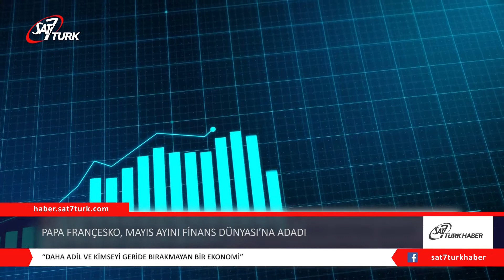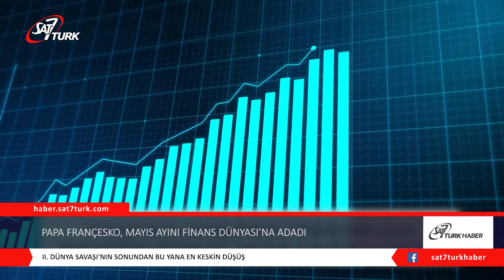Papa Françesko, Mayıs Ayı Duasını Finans Dünyasına Adadı | 07.05.2021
Papa Françesko, 2021 Mayıs ayının dua konusunu açıkladı ve finansal piyasalardaki spekülasyonu sınırlanması ve insanları korumaları çağrısında bulundu.

Ekonomik krize dikkat çeken Papa Françesko, Mayıs ayının dua konusunu finans dünyasına adadı. İnsanların yaşamları ile şu anda çeşitli finans piyasalarında görülen kopukluk nedeniyle endişeli olduğunu dile getiren Papa, ‘‘Şu anda kaç kişi işsiz! Ancak finans piyasaları hiçbir zaman şu an olduğu kadar şişirilmedi’’ dedi.

Düzenleme Gerekli
Papa Françesko, denetlenmeyen ve kendi haline bırakılan yüksek finansmanın, ‘çeşitli para politikaları tarafından yönlendirilen saf spekülasyon’ haline geldiğini kaydetti. Papa, ‘‘Bu durum sürdürülemez ve tehlikeli. Yoksulların bu sistemden acı verici sonuçlara maruz kalmaması için mali spekülasyon dikkatlice düzenlenmeli’’ dedi.

Adalet ve Ekonomi
Papa, finansmanın insanların ihtiyacını karşılayacak bir araç olabileceği yönündeki umudunu dile getirerek, ‘‘Finans bir hizmet biçimi ve insanlara hizmet etmek ve ortak evimize bakmak için bir araç olabilir’’ dedi.

Papa Françesko, daha adil, sürdürülebilir ve kimseyi geride bırakmayan bir ekonomi biçimini teşvik ederek, ‘‘Bunu yapabiliriz! Finanstan sorumlu olanların mali piyasaları düzenlemek ve vatandaşları tehlikelerden korumak için hükümetlerle birlikte çalışması için dua edelim’’ dedi.

Artan Eşitsizlik
Papa’nın Dünya Çapında Dua Ağı, dua konusuna eşlik eden bir basın açıklaması yaptı. Açıklama, Papa’nın hareketli pazarlara yönelik endişesini Covid-19 salgınının daha da kötüleştirdiği eşitsizliklerle ilişkilendirdi. Gayri safi yurt içi hâsılanın (GSYH), milyonlarca insanın işsiz kalmasıyla II. Dünya Savaşı’nın sonundan bu yana en keskin düşüşünü yaşadığı belirtildi.

Kamu Yararı İçin Finans
Papa, Dünya Bankası ve Uluslararası Para Fonu’na yazdığı yakın tarihli bir mektupta, yoksulluk sınırında yaşayan insanların finans piyasalarından dışlanmasından yakındı.

Basın açıklamasında, ‘‘Piyasa özgürlüğü ve saf spekülasyon, sosyal dokudaki eşitsizlikleri dikkate almadığı için bu tür bir sorunu çözemez. Aksine, hükümetlerin finansal piyasaların ve modellerin insan onurunu yeniden merkeze almaları için çalışmaları gerekiyor’’ ifadeleri yer aldı. (Vaticannews)